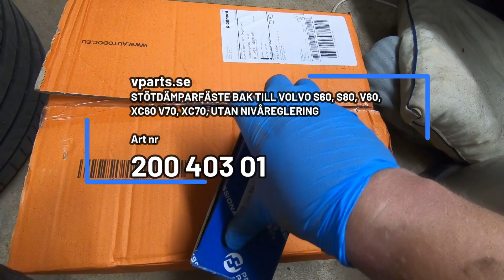Byta stötdämpare bak på Volvo V70 2010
Dags byta stötdämpare i bak på en volvo v70 2010 Fas 2

min stötdämpare original nummer:
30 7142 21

Var noga med att köper rätt stötdämpare för just din bil !! det är finns massa olika utrusningspacket på volvo v70

Vparts.se
STÖTDÄMPARE BAK   ( EJ dom jag köpte till min bil men det är dom rätta från V-parts )

LOCTITE 243    ( Den blåa Gänglåsnings flaskan )